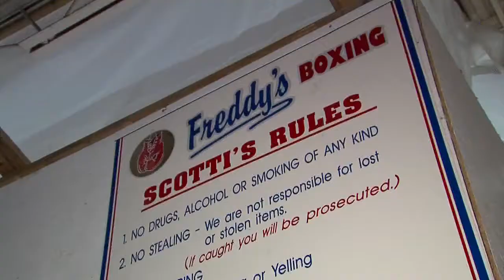Air conditioning units stolen from Vine of Hope Community Center in Lorain, Ohio.